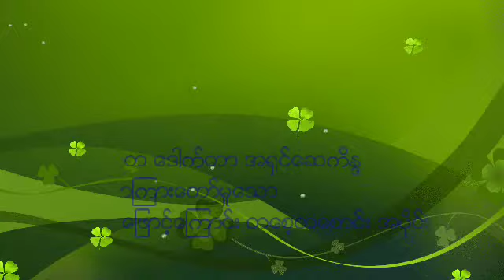ဘဝ​ေျဖာင္​့​ေၾကာင္​း တ​ေစ့တ​ေစာင္​း အပိုင္​း ၂၃